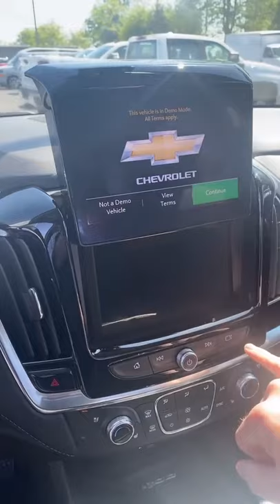Crushing my arm in a power liftgate.